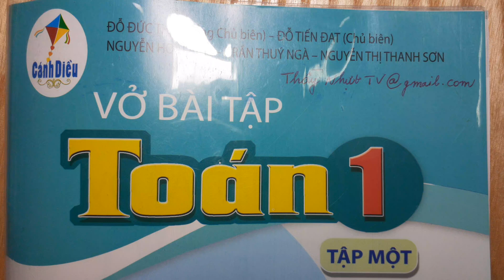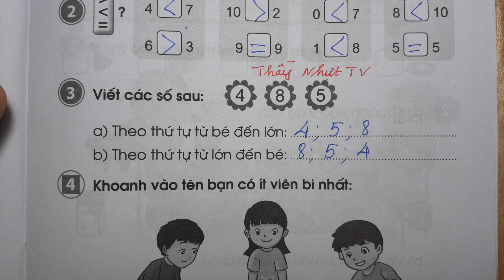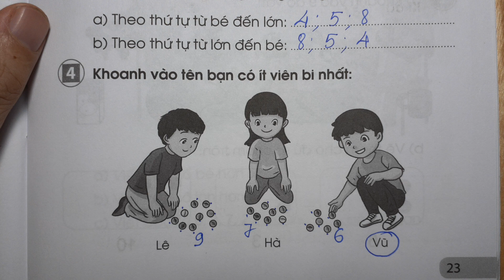TOÁN LỚP 1 CÁNH DIỀU - VBT 1 (Bài 11/ Trang 23) - LUYỆN TẬP - Thầy Thạc Sĩ Nhựt